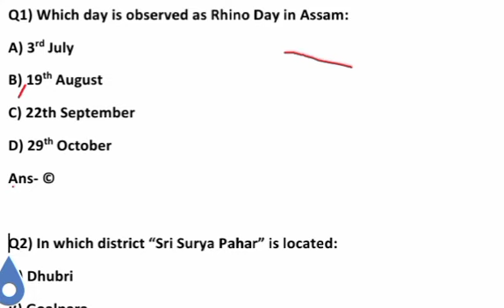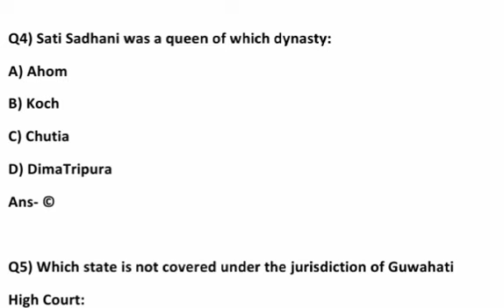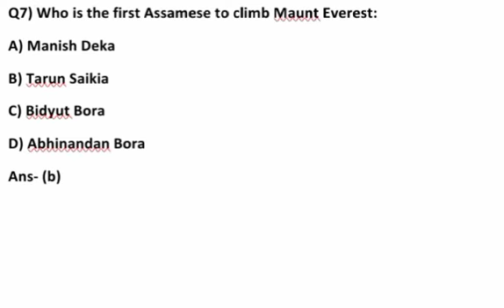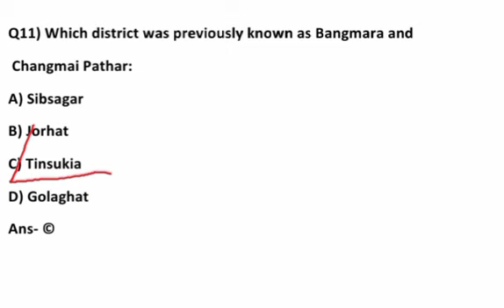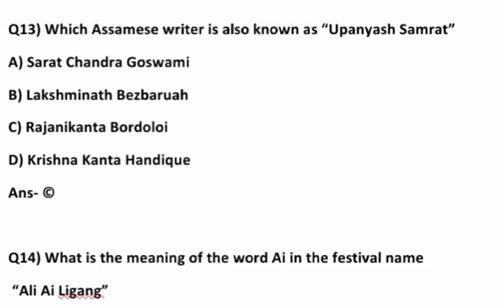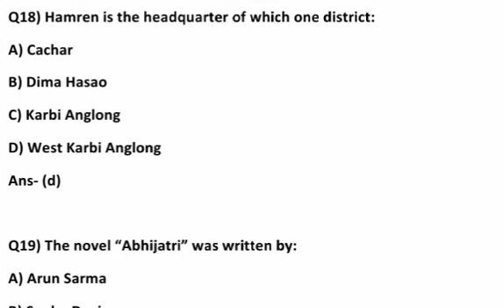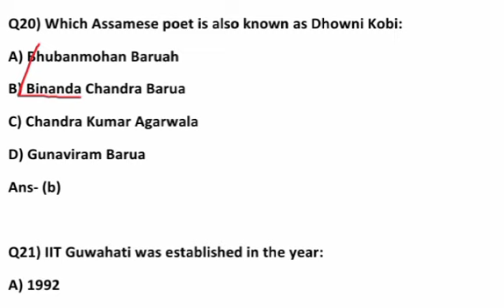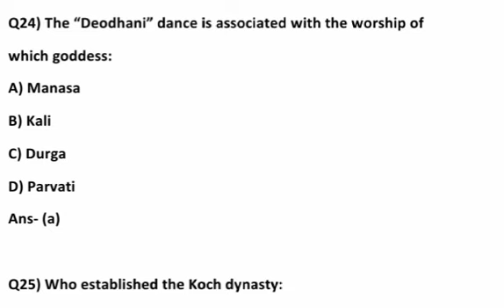Assam GK/ Important Questions for Assam Assam police AB UB, PNRD, APDCL, Agriculture & other Exam/ 1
About this video :- Assam police AB UB  2021 Assam GK Questions
Assam police written Exam, assam police, Assam police recruitment

Join us our social platform -- Competitive Exam channel

Plz .
Competitive Exam channel, APDCL & other State Government Examination